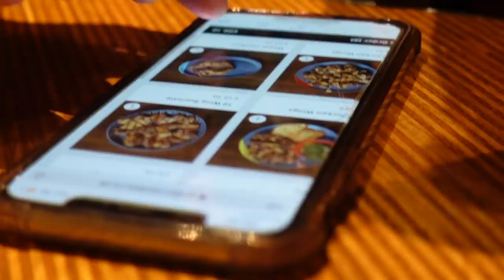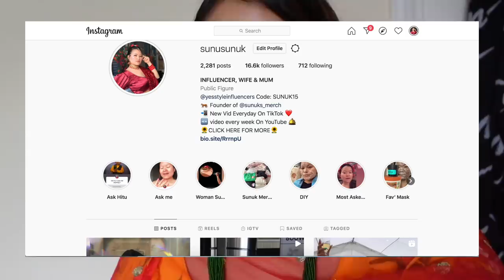Father's Day Vlog ➕My Sister's Engagement 💍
Hey guys, OPEN ME!

Hope you all are doing great. Finally, I got an opportunity to go and visit my mum and dad’s home after ages. 🥺😭 Feeling super blessed to have a such a loving and blessed family. However couldn’t vlog much as I don’t want my family to feel it’s all about vlogs!! I have managed to captured a bit of here and there moments…I hope you guys shall understand my feelings and respect the boundaries. I know deep down you guys wanted to watch my mum and dads vlog but the environment was not right this time. For the timing plz enjoy just these little moments. Thumbs up for positive vibes 👍

Thank you so much for all your love and support guys.  🙌🥺😊

MY CAMERA:
•Sony Vlog camera ZV-1 | Digital Camera
•Sony GP-VPT2BT Handgrip
•SanDisk Extreme PRO 128 GB SDXC Memory Card
FAQ:
•Apple Watch
Vlogged & Edit by urs truly @sunusunuk